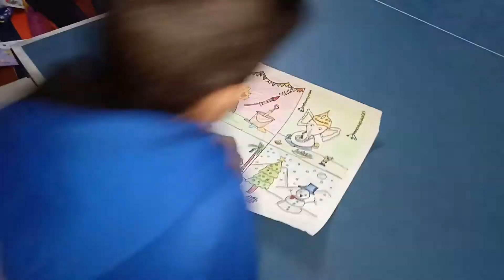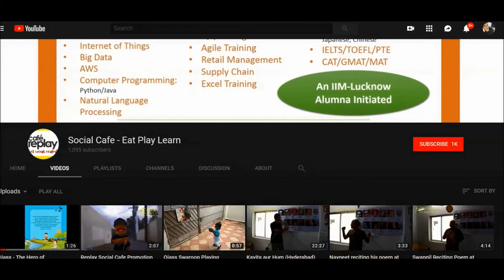Shreyans at Replay Painting Competition 2018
Shreyans Sriam at Replay Painting Competition 2018